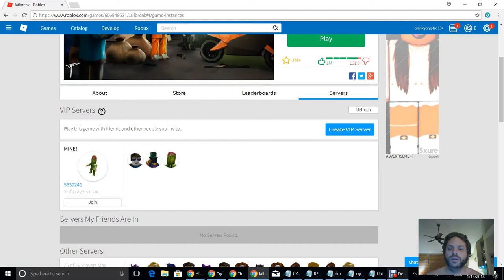Playing Roblox for fun